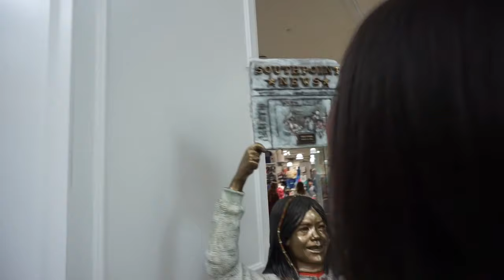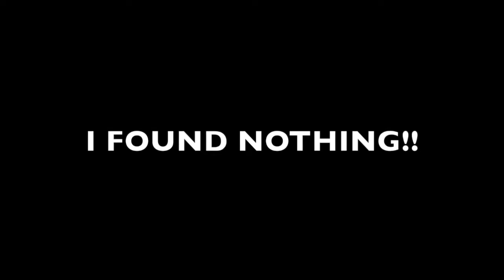I Can Barely Contain My Excitement!!!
Come with us for a fun filled day in Raleigh!! See what Sierra gets so excited about!!